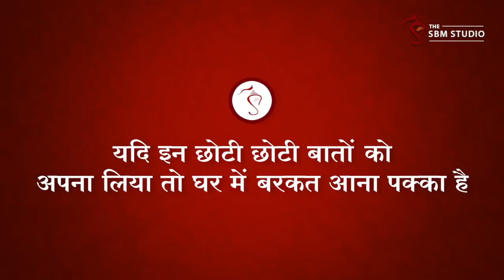Tips | यदि इन छोटी छोटी बातों को अपना लिया तो घर में बरकत आना पक्का है.. | HD | Shri Sureshanandji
Ref SPL-A0GA